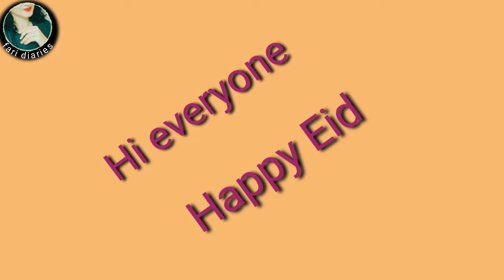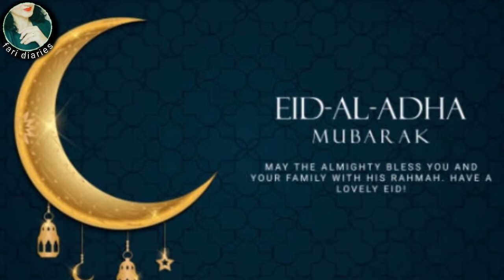Happy Eid#Eid ul azha Mubarak#Eid special video#trendingvideo best Eid wishes#Eid wishes#viralvideo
Hi everyone
this is my channel,,, fari diaries,,
 fari diaries is always with you on your all occasions.
best wishes for your Eid special day